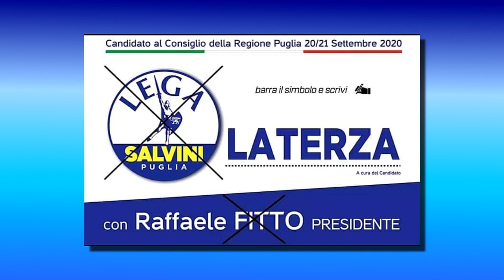5 - TURISMO - DOTT. LUIGI LATERZA (CAND. CONS. REG. LEGA)